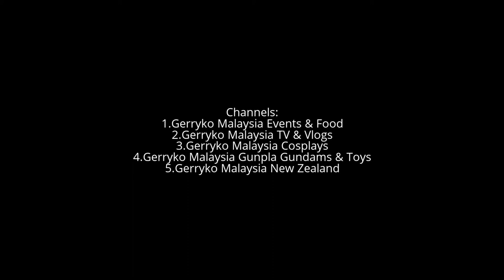VLOG- Sony Experience 2017